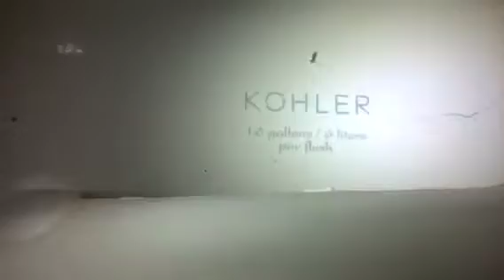El pollo homo restroom full shoot